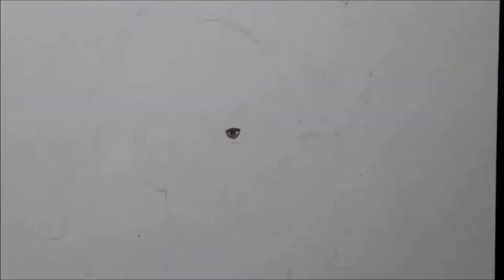drawing Michael jackson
drawing Michael jackson lapis de cores
luminance lightfast polychromo.